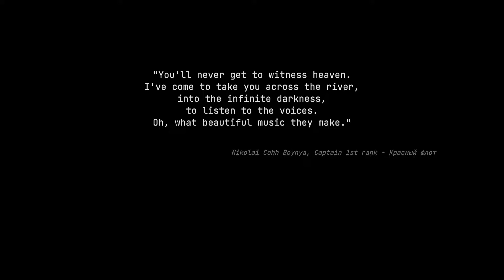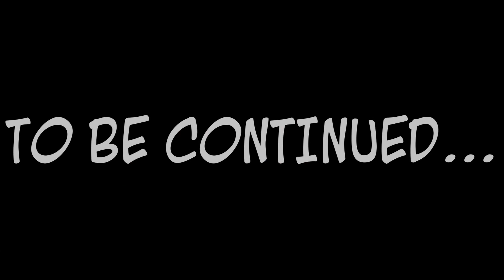A Creepy Return! | Stasis: Bone Totem - Demo (Part 1)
Woah! you made it all the way down here? No one ever visits the end of the description- I figured no one even knew it existed! Well I guess you deserve something for going through all that trouble, so here's a cookie! 🍪